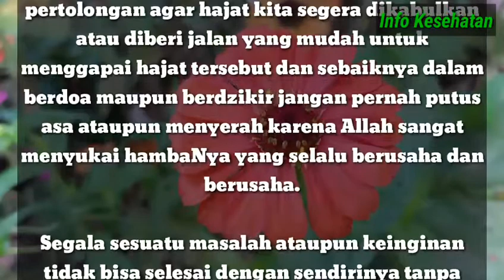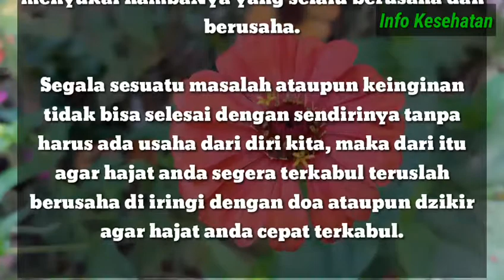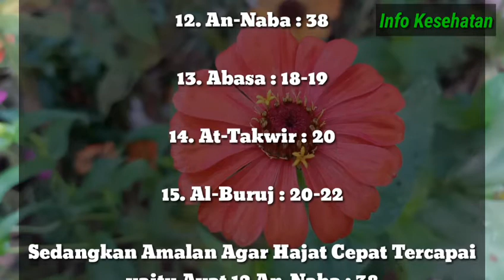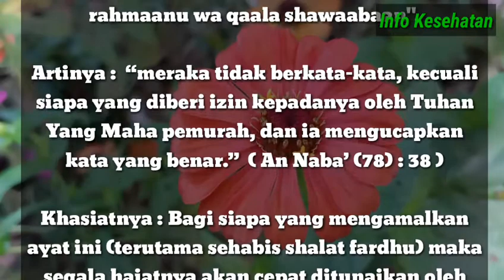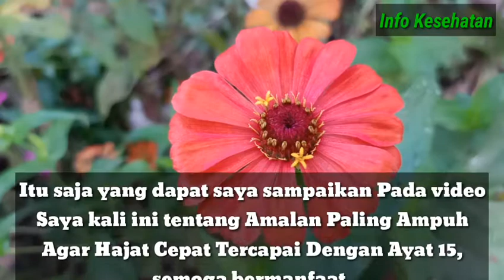Amalan Paling Ampuh Agar Hajat Cepat Tercapai Dengan Ayat 15